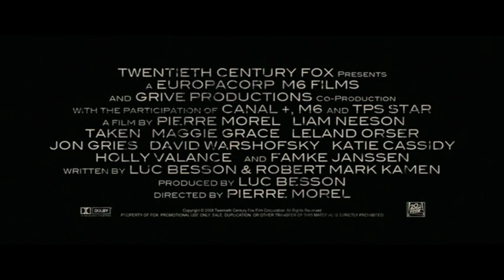Taken (2008) Trailer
Tanggal Rilis 30 Januari 2009